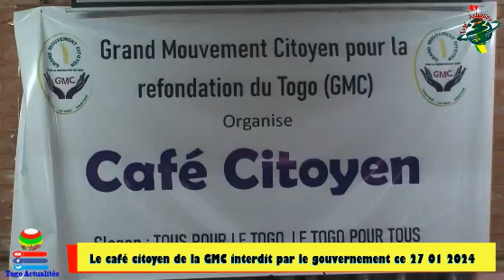Le café citoyen du GMC interdit par le régime : La colère de Maître Zeus Ajavon, trop c'est trop ...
La question de la liberté d'expression et du libre manifestation au Togo est intimement liée à la capacité du pays à favoriser un environnement propice au dialogue et à l'engagement des citoyens, tant au niveau national qu'international.